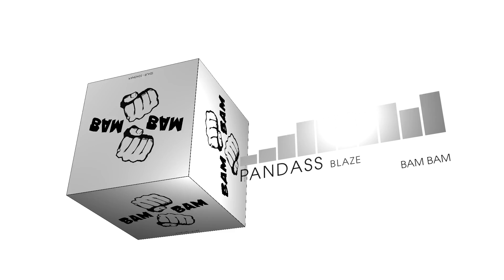Pandass - Blaze (Big Room | BAM BAM)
► Download/Stream